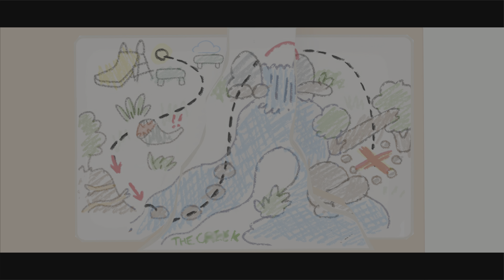BLUEY: THE VIDEOGAME | Full Game Playthrough Walkthrough Gameplay - No Commentary (4K60, PS5)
My casual playthrough of this game.
Played, recorded and edited with the PS5.
Music muted because of copyright songs.

Timeline:
Episode 1: Holidays! - 00:03
Episode 2: Rescue! - 06:15
Episode 3: Chattermax! - 13:57
Episode 4: Treasure! - 25:55